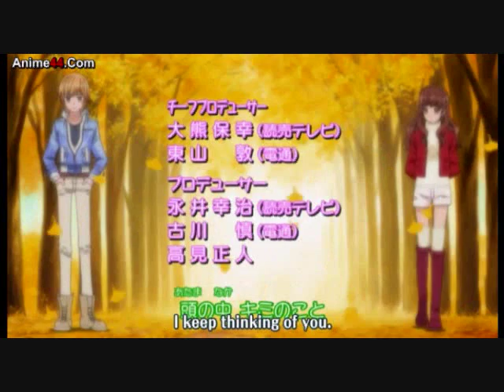Yumeiro Patissiere Professional Opening: Sweets Romance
Yumeiro Patissiere Professional Opening "Sweets Romance" by Mayumi Gojo.
I think this is the best opening yet! I can't wait till the next episode! ^^